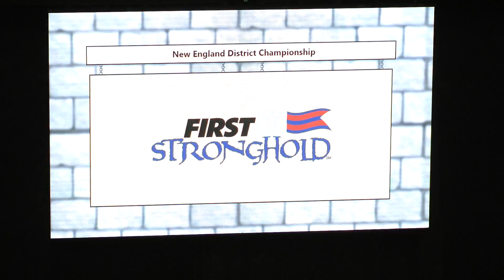FRC 2016 NE Championship Q125 1519 155 1058 v 1512 319 88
1519 Mechanical Mayhem show how to help a partner get on the batter